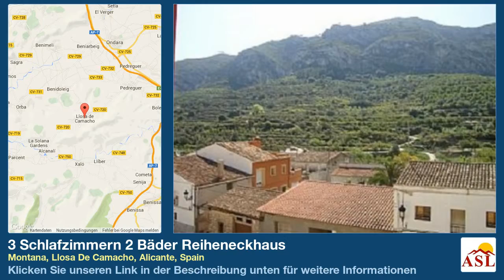3 Schlafzimmern 2 Bäder Reiheneckhaus zu verkaufen in Montana, Llosa De Camacho, Alicante, Spain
Weitere Infos auf Reiheneckhaus zu verkaufen in Montana, Llosa De Camacho, Alicante, Spain mit 3 Schlafzimmern, 2 Badezimmern

Schöne neue Stadthaus in einer kleinen Stadt in der Nähe von Denia entfernt 12 km . Das haus l liegt in ruhiger Lage , umgeben von grünen Berg mit guter Aussicht und sehr sonnig. Erdgeschoss: Das Haus , auf zwei Etagen, folgnde aufteilung  : geräumiges Wohnzimmer mit Essbereich mit Zugang zur Terrasse, Küche unabhängige , Badezimmer mit Dusche und 1 Schlafzimmer Erdgeschoss: zwei DoppelSchlafzimmer mit Einbauschränken , 1 Badezimmer und überdachte Terrasse mit kleinen privaten Garten. Ausgestattet mit PreInstallation von Klimaanlagen, Aluminiumfenster mit Doppelverglasung und Rollläden , SicherheitsTür  . Parkplatz auf dem Grundstück selber. Gemeinschaftspool